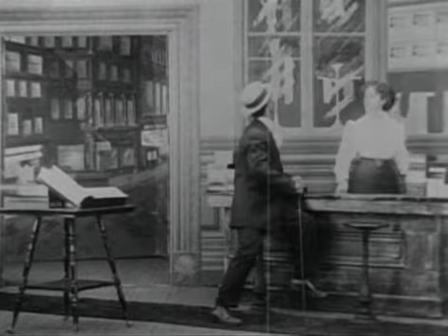Мистер Флип / Mr. Flip (1909) | Гилберт М. "Бронко Билли" Андерсон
В этом коротком фильме вы познакомитесь с мистером Флипом, главная особенность которого состояла в том, что какое бы общественное заведение этот человек не посетил, он очень активно начинал флиртовать с каждой женщиной, что оказывалась в непосредственной от него близости: будь то продавщица, маникюрша, телефонистка или барменша. И несмотря на то, что всякий раз настойчивый ухажер получал решительный отпор, пыл его ничто не могло охладить... В этой комедии состоялось одно из первых появлений на экране комика Бена Тёрпина, ставшего знаменитым в немалой степени благодаря своему косоглазию.